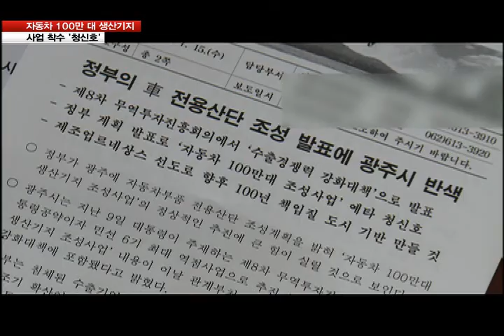광주 자동차부품 전용 산단 추진